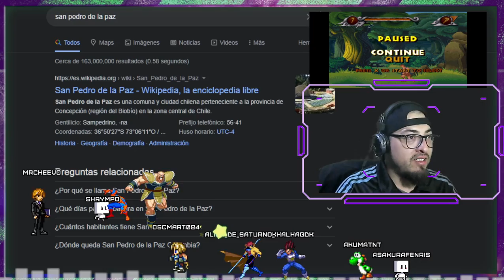Hercules Action Game (PS1) | Herculean Mode (Hard) | RetroAchievements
Jugando Hercules Action Game (PS1), Dificultad Herculean (Hard).

Jugando para terminar de platinar el juego!